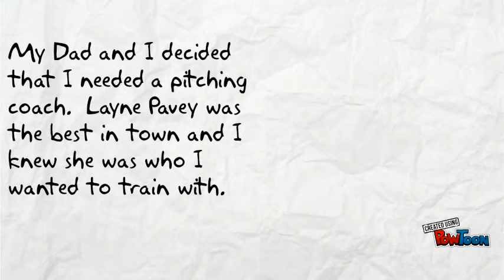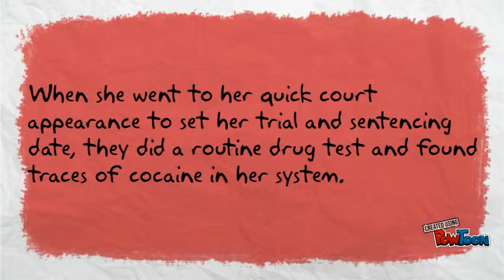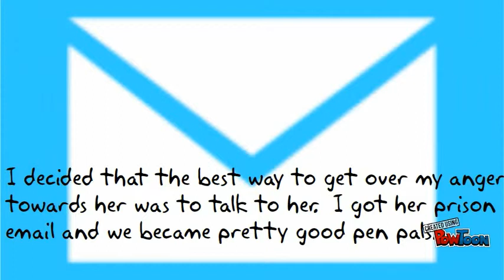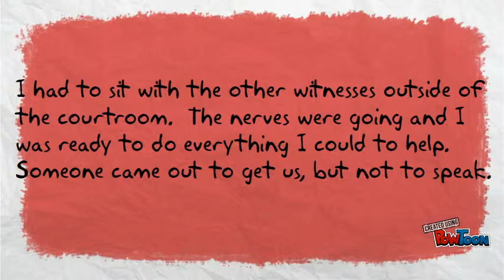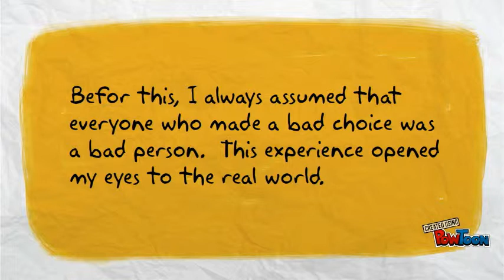Personal Narrative Soelter